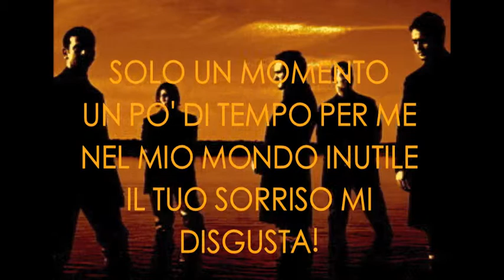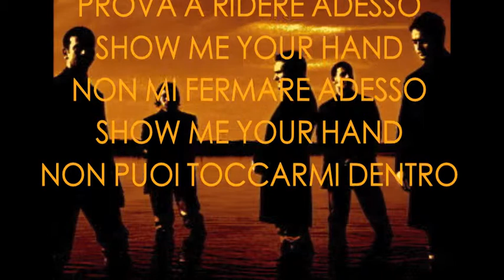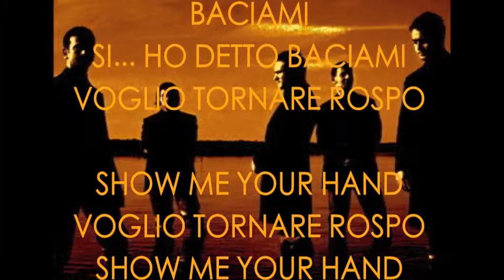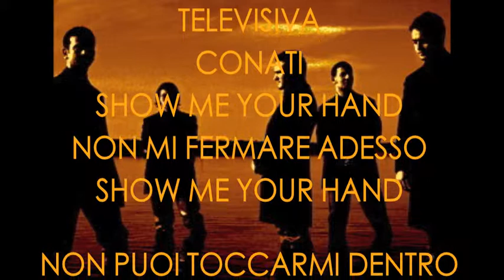Quintorigo - Rospo - Base musicale con testo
Base musicale del brano "Rospo" dei Quintorigo contenuto nell'album "Rospo" del 1999. Autori: J. De Leo, V. Bianchi, A. Costa, G. Costa, S. Ricci.

testo:
SOLO UN MOMENTO
UN PO' DI TEMPO PER ME
NEL MIO MONDO INUTILE
IL TUO SORRISO MI DISGUSTA!

SONO CONTENTO
DI ESSERE INFELICE
SI APRE IL SIPARIO MA
NON CREDERE
IO NON SO FINGERE

LIBERO DENTRO
IO NON ESCO DA ME
SONO CHIUSO IN GABBIA MA
PRENDIMI
PROVA A PRENDERMI
SI... PROVA A PRENDERMI

SHOW ME YOUR HAND
NON SAREI PIU' LO STESSO
PROVA A RIDERE ADESSO
NON MI FERMARE ADESSO
NON PUOI TOCCARMI DENTRO

LIBERO DENTRO
UN MONDO DI FAVOLE
VITTIMA DI UN INCANTESIMO
BACIAMI
SI... HO DETTO BACIAMI
VOGLIO TORNARE ROSPO